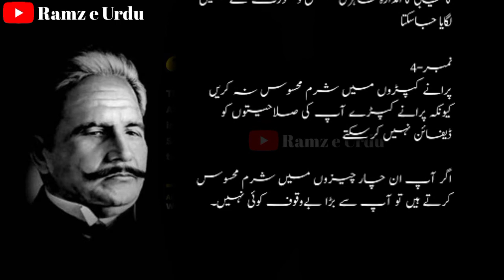char chezo may kabhi sharam mehsoos na Karin | Allama Iqbal Quotes| motivational quotes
writer-Allama Iqbal

Narrator-Qadeer Hussain